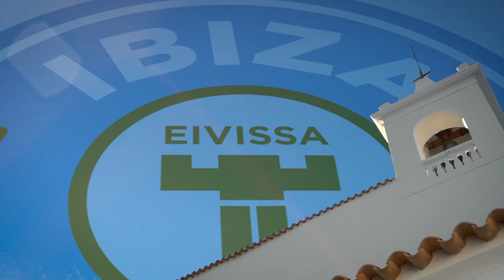La UD Ibiza se respira por toda la isla 🌊🌞